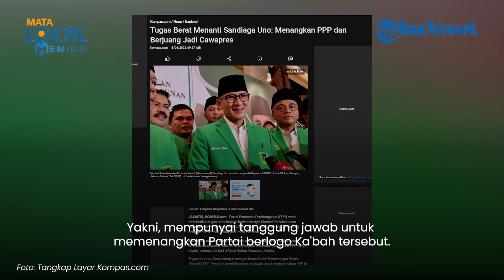Seusai Jadi Kader PPP, Tugas Berat Menanti Sandiaga Uno untuk Berjuang Menangkan Pemilu 2024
TRIBUN-VIDEO.COM- Setelah Menteri Pariwisata dan Ekonomi Kreatif, Sandiaga Uno menjadi kader PPP kini tugas berat tengah menantinya.

Berdasarkan Rapat Pimpinan Nasional PPP yang digelar di Hotel Sultan, Senayan, Jakarta, Jumat (16/6) dan Sabtu (17/6), ada dua tugas berat menanti Sandiaga.

Menurut Sekretaris Jenderal PPP, Arwani Thomafi, tugas pertama Sandiaga ditunjuk menjadi Ketua Badan Pemenangan Pemilu PPP.

VP: TEGAR